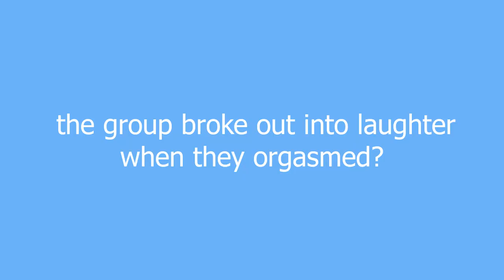laughter meaning and pronunciation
when a smile has an orgasm.

laughter definition by Urban Dictionary